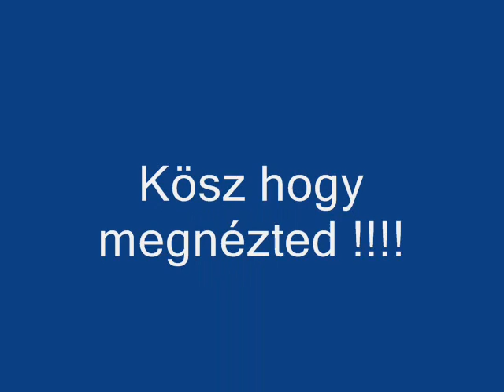Géza - Ezt a percet vártam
Géza Radnótbol